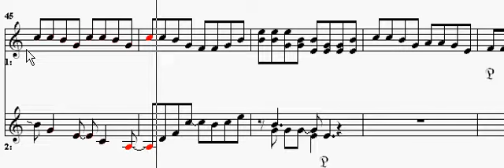Children_Playing_Steve_Capps_Feb_2010.avi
Children Playing - I dreamed this music one night and wrote it down the next day.  I think it's very pleasant, I hope you do also.